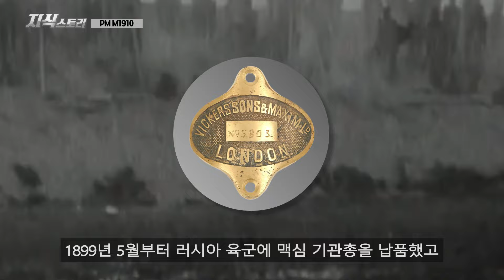노인 학대 끝판왕 "PM M1910" / 100년 넘게 현역을 지키는 노병! [지식스토리]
*참고 자료*

7,62-мм станковый пулемет системы Максима обр. 1910 г. Руководство службы
Пулемёт Максим М1910/30 и Максим-Токарев (СССР / Россия)
Максим обр. 1910 г., LiveGuns.Ru
Hairdresser by day, drone hunter by night helps defend skies over Ukraine, REUTERS

BGM info